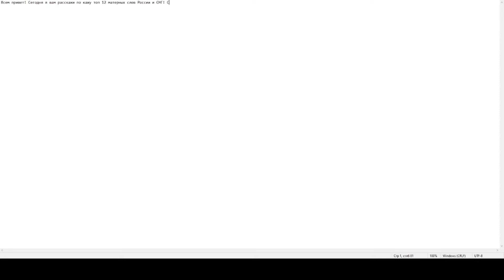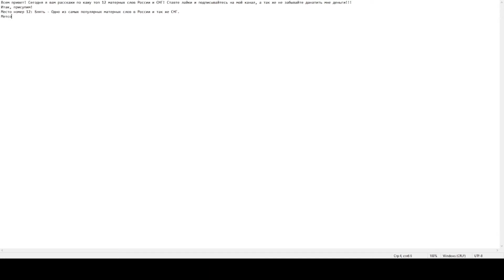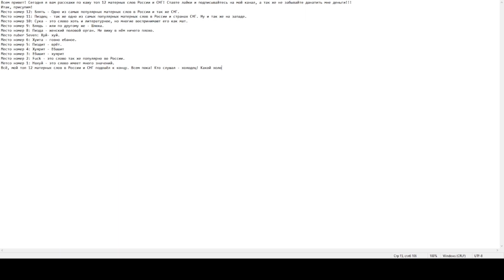Типичный топ на ютубе